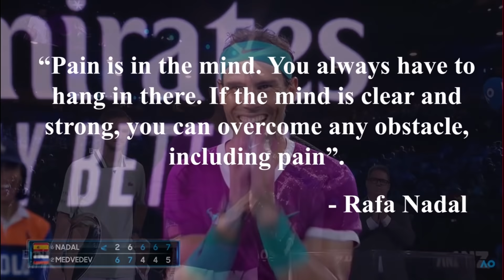"I was DESTROYED" - How Did Nadal Win This Match? | The Day Nadal Saved His Australian Open Dream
One of the greatest matches in Nadal's career - fighting from the brink of defeat and suffering an enormous amount of pain in the scoarching Melbourne weather.